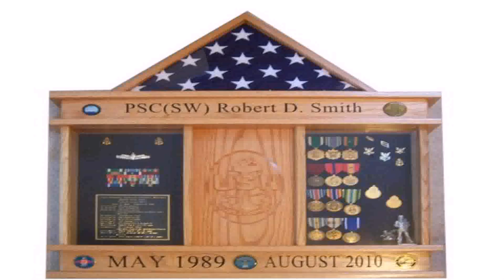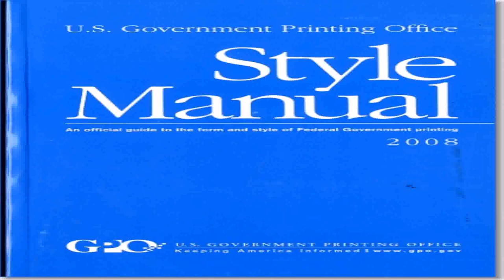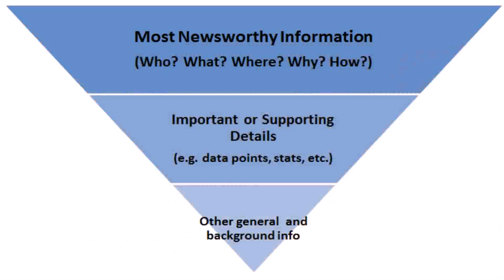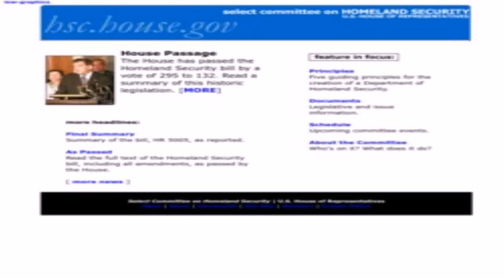Dhs House Style Guidelines (see description) (see description)